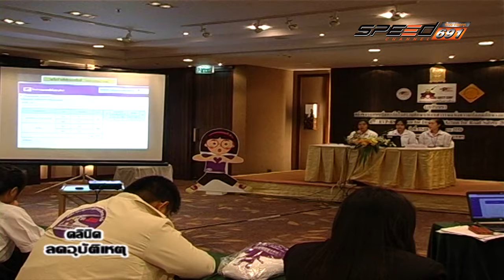คลีนิกลดอุบัติเหตุ 23 11 59 B2